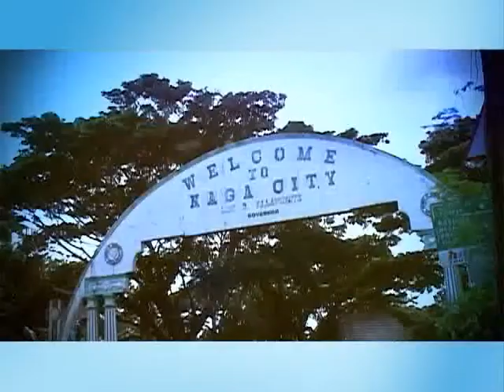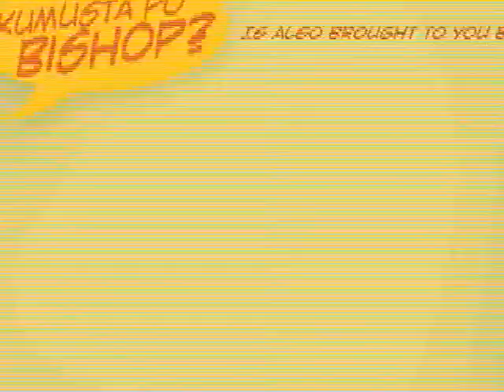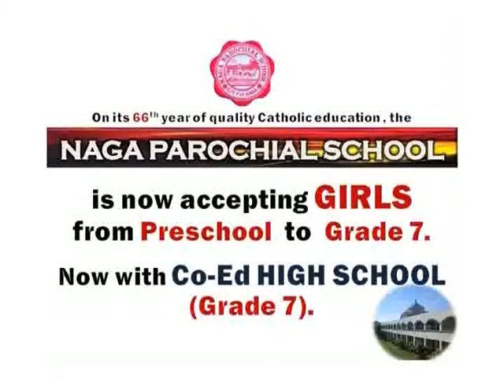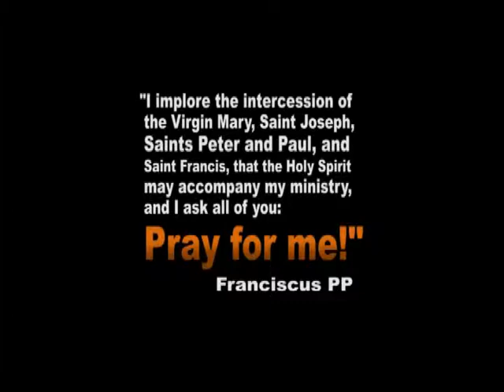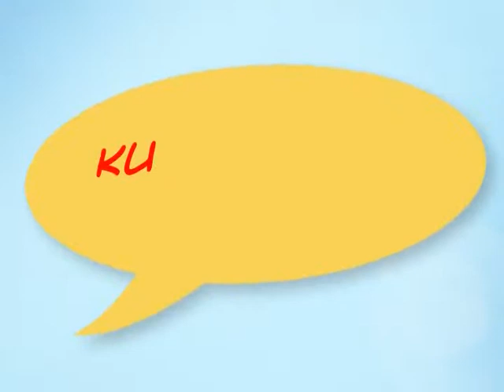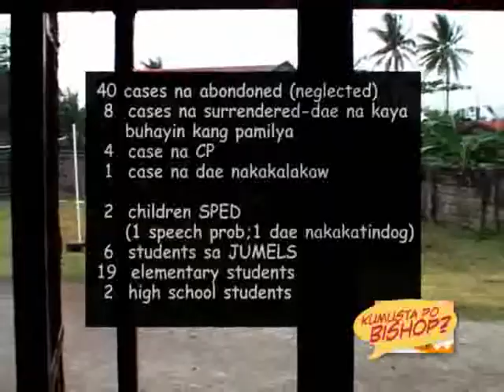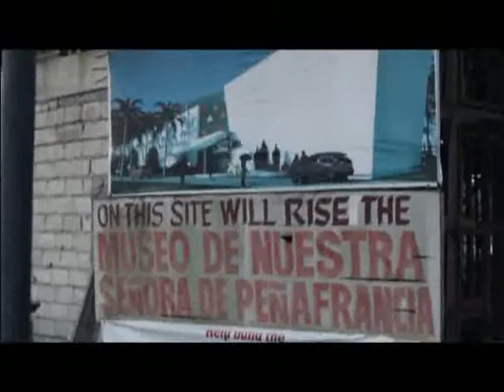Kumusta po BIshop - Compassionate Franciscan Sisters of the Poor